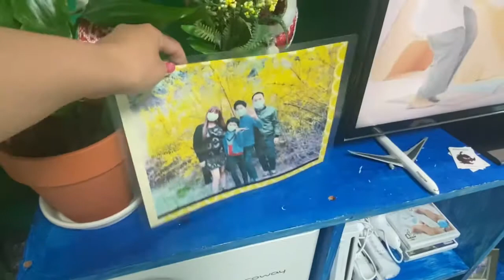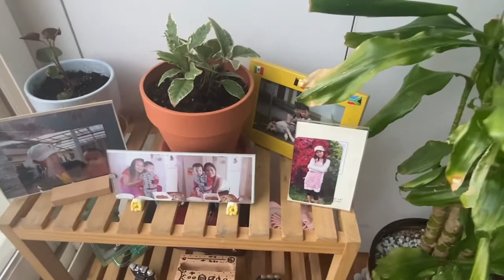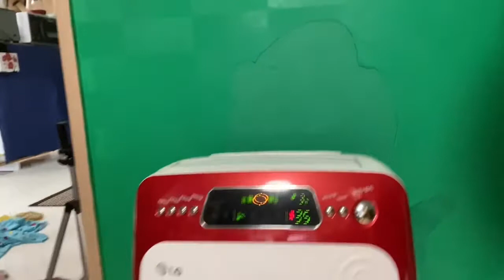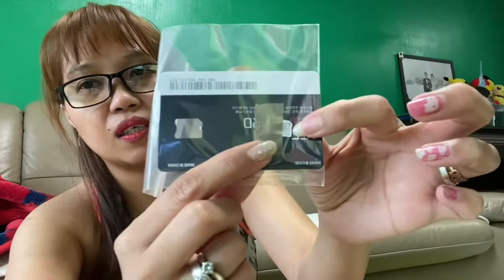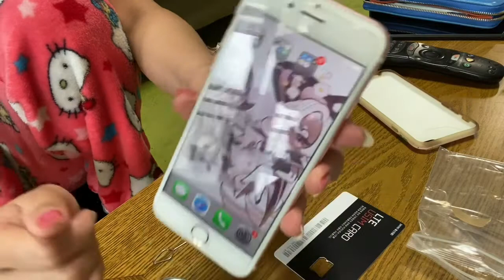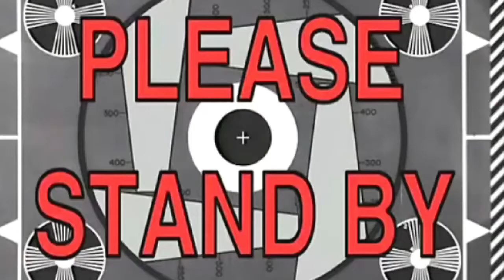NAG-KAMALING BUMILI NG SIZE NG CASE | SI MISTER NDI KUNA MAPIGILANG GUMASTOS.